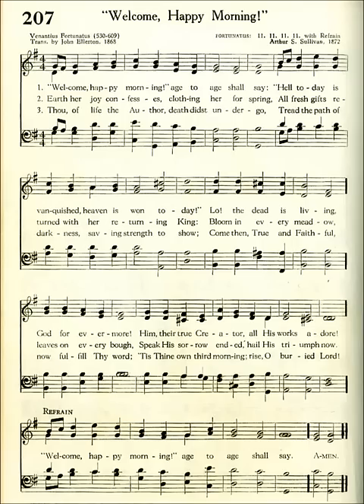Welcome, Happy Morning! (Fortunatus)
Text by: Venantius Fortunatus (530-609)
Trans. by John Ellerton 1868
Tune: Fortunatus by Arthur Sullivan 1872

1 Welcome, happy morning! age to age shall say:
Hell today is vanquished, Heav’n is won today!
Lo! the dead is living, God forevermore!
Him, their true Creator, all His works adore!

Refrain

2 Welcome, happy morning!
Age to age shall say.
Earth her joy confesses, clothing her for spring,
All fresh gifts returned with her returning King:
Bloom in every meadow, leaves on every bough,
Speak His sorrow ended, hail His triumph now.

Refrain

3 Months in due succession, days of lengthening light,
Hours and passing moments praise Thee in their flight.
Brightness of the morning, sky and fields and sea,
Vanquisher of darkness, bring their praise to Thee.

Refrain

4 Maker and Redeemer, life and health of all,
Thou from heaven beholding human nature’s fall,
Of the Father’s Godhead true and only Son,
Mankind to deliver, manhood didst put on.

Refrain

5 Thou, of life the Author, death didst undergo,
Tread the path of darkness, saving strength to show;
Come, then True and Faithful, now fulfill Thy Word;
’Tis Thine own third morning; rise, O buried Lord!

Refrain

6 Loose the souls long prisoned, bound with Satan’s chain;
All that now is fallen raise to life again;
Show Thy face in brightness, bid the nations see;
Bring again our daylight: day returns with Thee!

Refrain